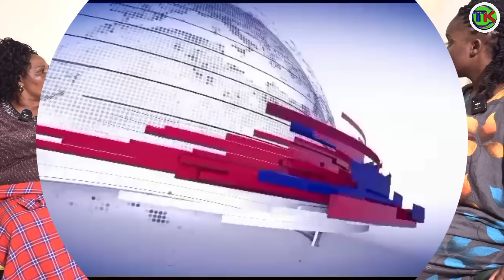😭Oh My God Linda Confused With Governor👹See What's Happening In The Office Governor Turns into demon